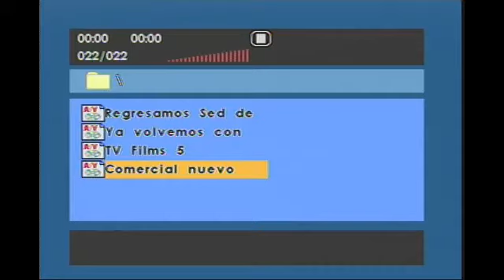Talentos Tavandú - Roberto García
En esta emisión tuvimos al cantante Roberto García.